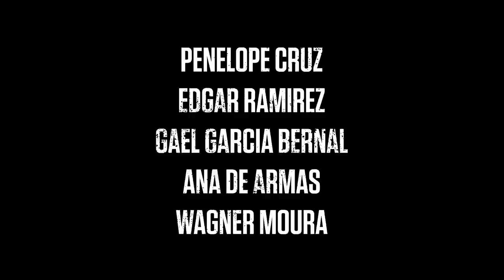Wasp Network: Rede de Espiões | Trailer oficial | Netflix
Baseado em uma incrível história real. Na década de 1990, espiões cubanos se infiltram em grupos anticastristas de Miami para tentar acabar com o terrorismo contra Cuba. Roteiro e direção de Olivier Assayas. Inspirado no livro "Os Últimos Soldados da Guerra Fria", de Fernando Morais. Assista a Wasp Network: Rede de Espiões em 19 de junho, só na Netflix.

Espiões cubanos se infiltram em grupos de exilados para deter o terrorismo contra Cuba. O preço a pagar, porém, é alto. Baseado em uma emocionante história real.